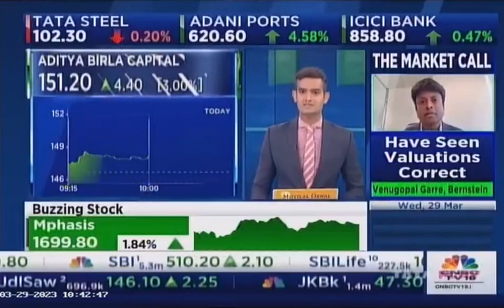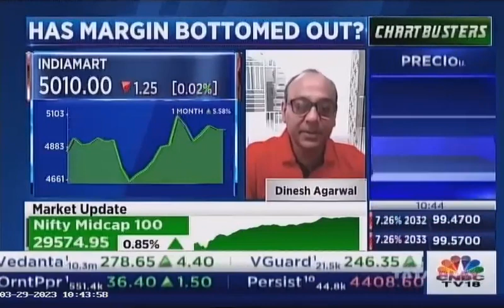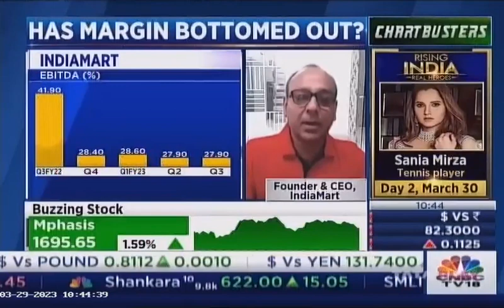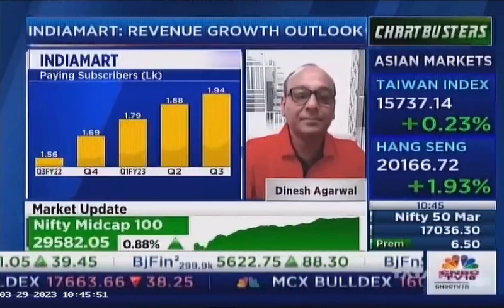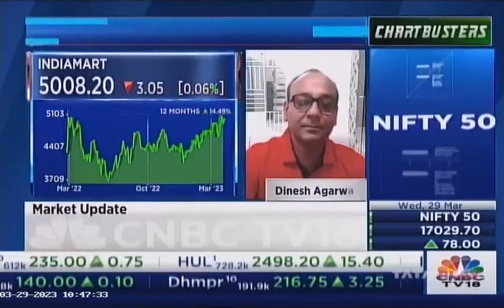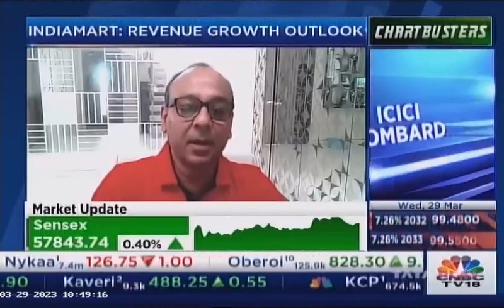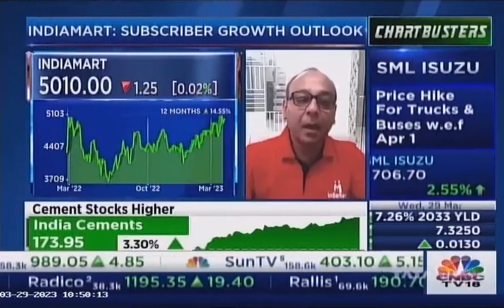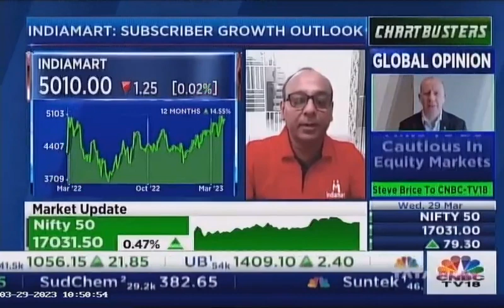IndiaMART InterMESH | Dinesh Agarwal | CNBCTV18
Dinesh Agarwal, Co-Founder, Discussion on the Business Outlook | CNBCTV18